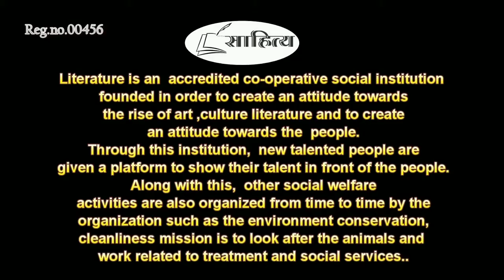खुशुबुओं का सफर By Dr. Dinesh kumar || Surajmani (Host)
साहित्य एक ऐसा मंच जहां सभी कलमकारों का स्वागत है।

Sahitya fb page link

🎤Host :- Suraj Mani
1⃣

3⃣

4⃣

5⃣

I'm on Instagram as @thesurajmani. Install the app to follow my photos and videos.